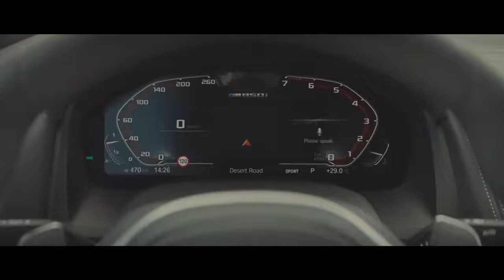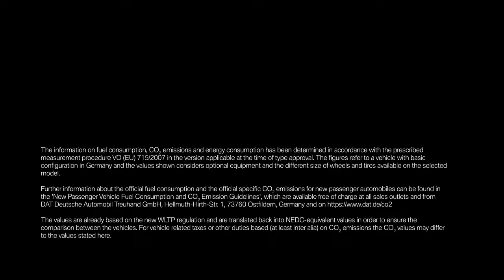01 The first ever BMW 8 Series Gran Coupe